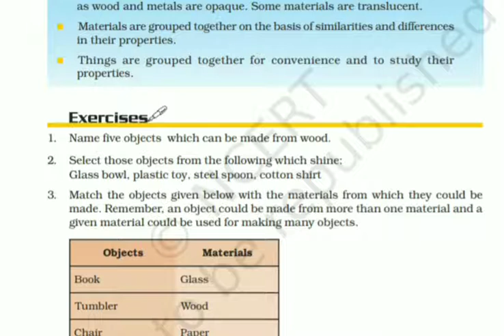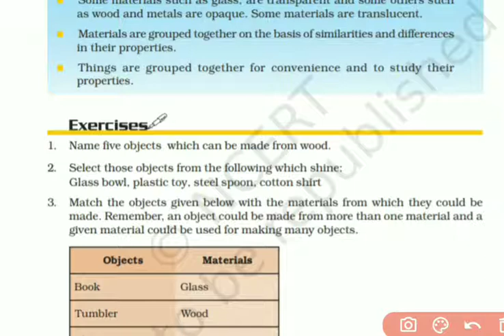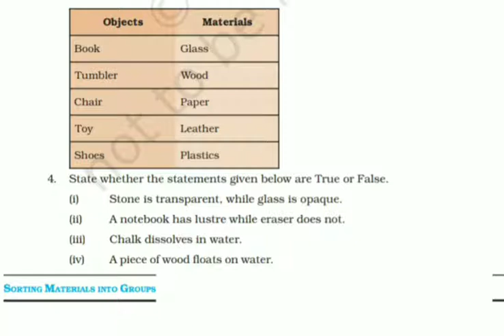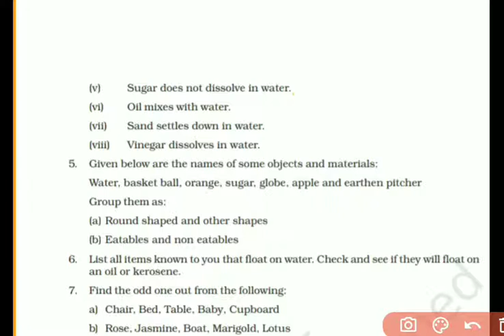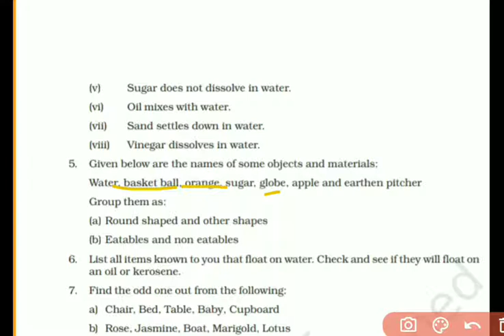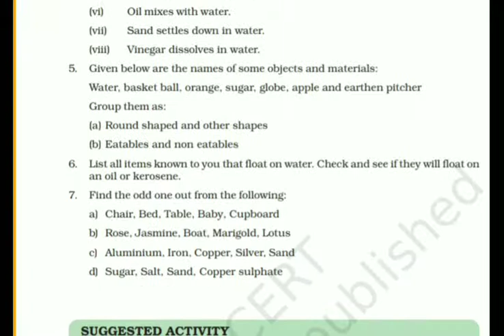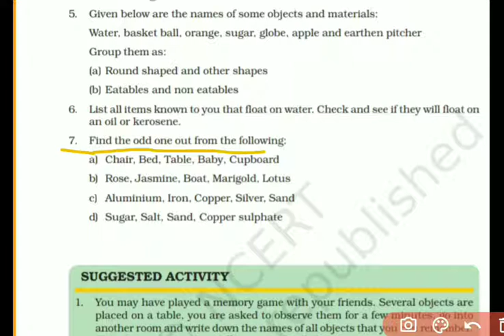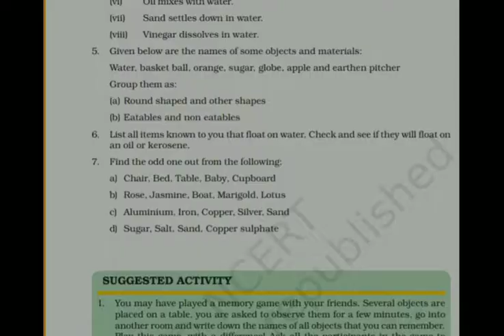Class 6th Science ||Chapter-4 Sorting materials into groups|| EXERCISE SOLUTIONS